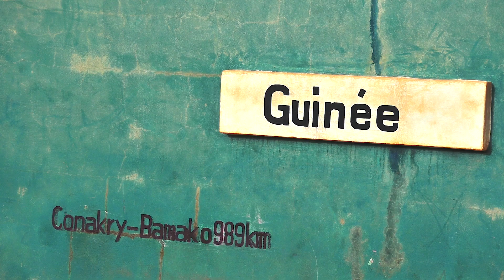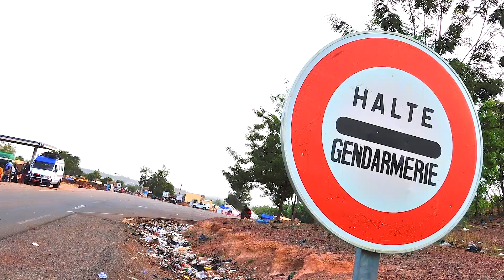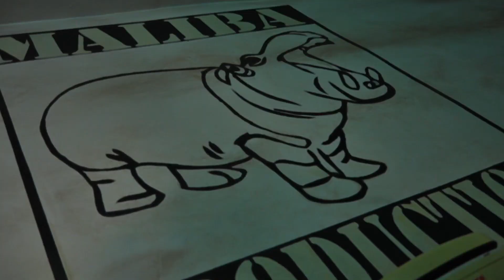Roadmovie Guinée Conakry Bamako (film)